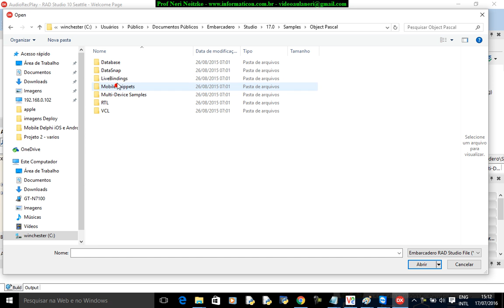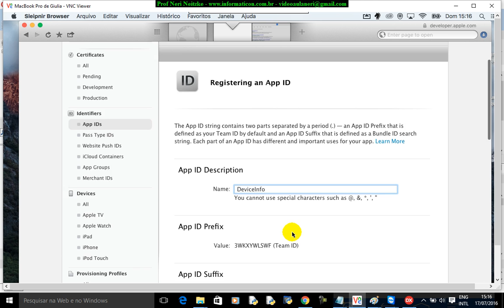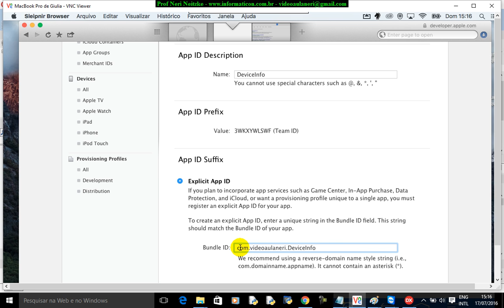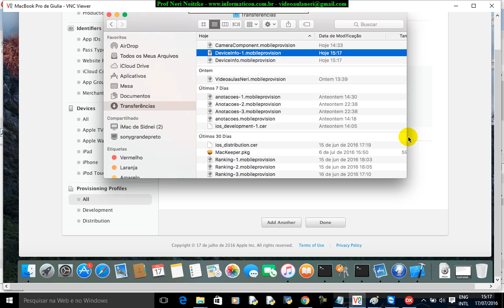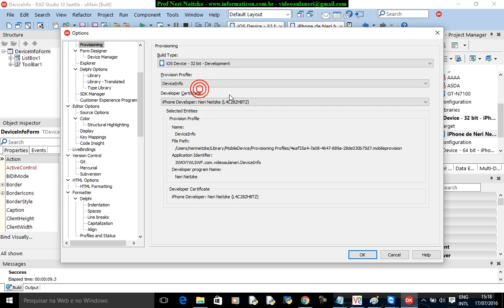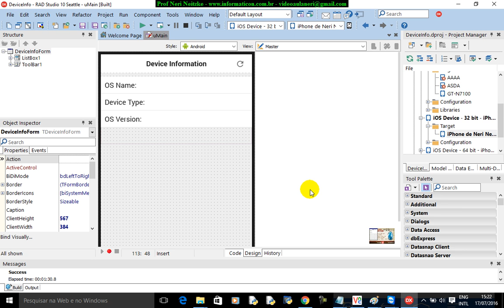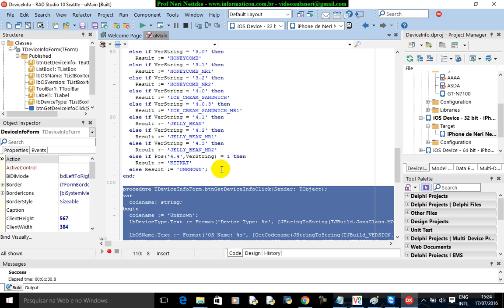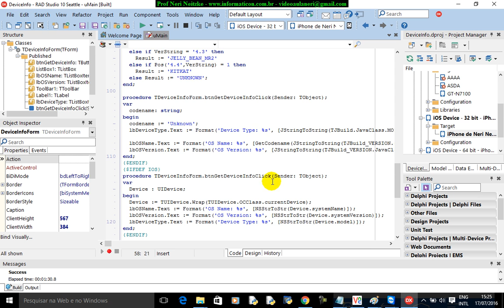aula 6767 iOS Android Delphi curso II Device Informacoes de cada dispositivo versao tipo